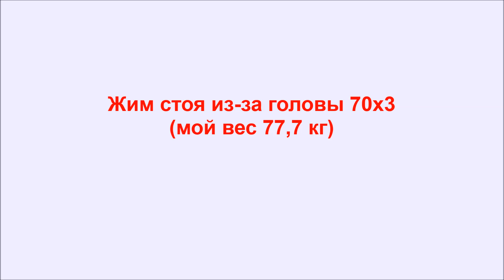Жим штанги стоя из-за головы 70 кг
Жим штанги стоя из-за головы 70 кг. Элемент силовой тренировки. Сергей Сивец - эксперт в области спорта и физической культуры, персональный тренер по бодибилдингу и фитнесу.